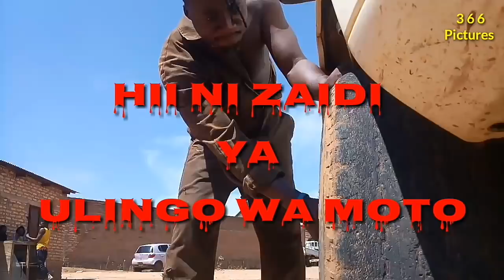Hii ni zaidi ya Ulingo wa moto Action movie episode 01 Using Tecno Mobile Tanzania, Tecno Mobile